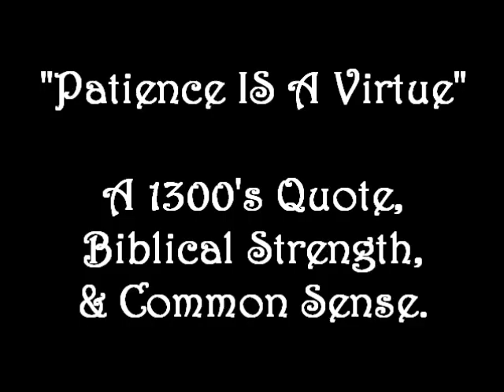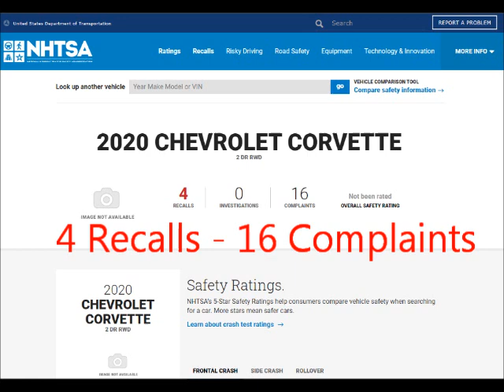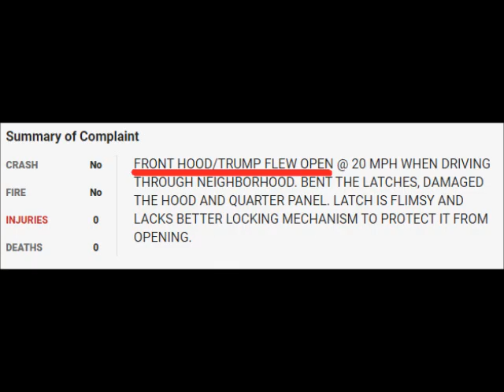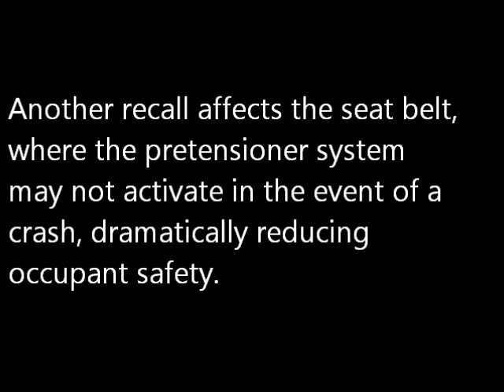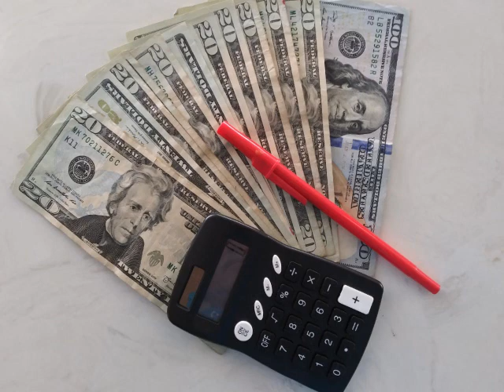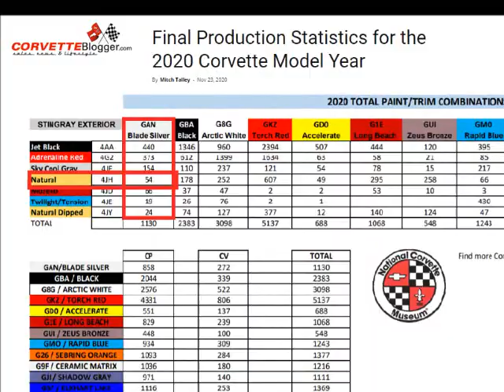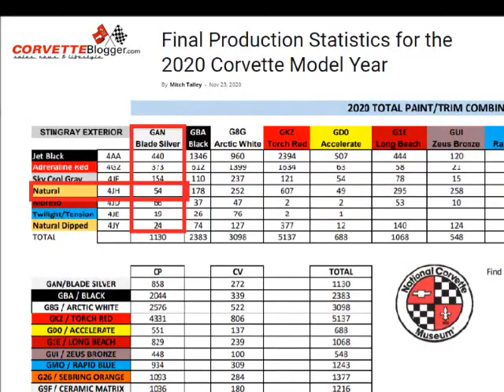My Chevrolet C8 2021 Corvette - Wait, Order, Wait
I ordered my C8 at the end of August 2020. I waited to see how the car was holding up - problems found. Ordered. Now I am waiting again. I explain why I was patient and allow for time to tell me what to expect. Got my finances together. Ordered what I wanted. As opposed to over-paying for something not to my taste. This corvette is awesome. I hope to be able to show you how the 2021 C8 holds up on the vast number of trips I have planed for it.

NOTES [ for those that disagree ] : 1) This video is for fun, not hate. If your hate, keep it to yourself, please. 2) Blade Silver is not available in 2021. I know that. If you look at the thumbnail and other pictures, they are all with the NEW silver-ish color. Please relax. 3) I chose to wait because of issues with the car. Yes. Warranties help a lot. But some people are waiting months to get their cars fixed. I am in NO rush. Waiting is wiser for me.

=== Video Contents ===
0:00 Hook
0:42 Introduction
2:24 Problems - Why I Waited
5:36 Burke's C8 Order Info
8:01 Outro
8:25 Review Clips

Also on Facebook